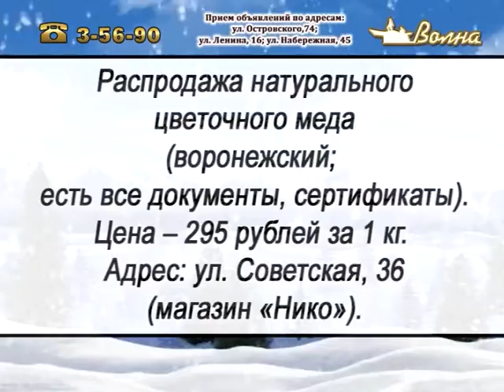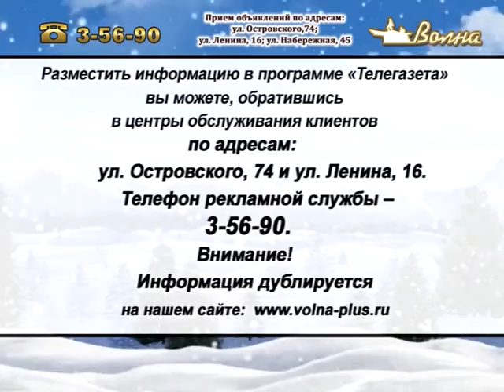Телегазета, ТРК «Волна-плюс», г. Печора, 04.02.2022